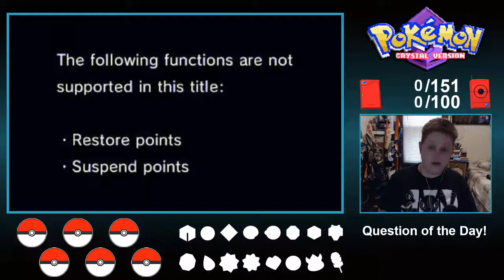Episode 1: Starter Time!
Hello all and welcome to the first video of the "Quest to Complete the Pokedex" series that I am starting! I have always wanted to do something like this and over the last few months, I gathered the materials I needed to do so. Now that classes are over for a few weeks, it is time to start the fun! I'm going to do my best to play through as much as I can.